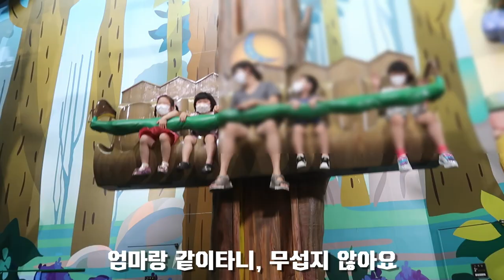자매 육아 브이로그) 4살 친구들의 소통 / 여름엔 역시 시원한 수박이지 !